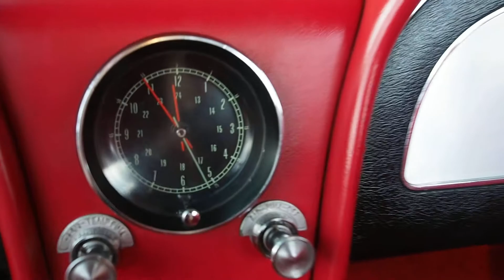1965 Corvette RARE AUTOMATIC FOR SALE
Located at Cars Remember When Auto Sales